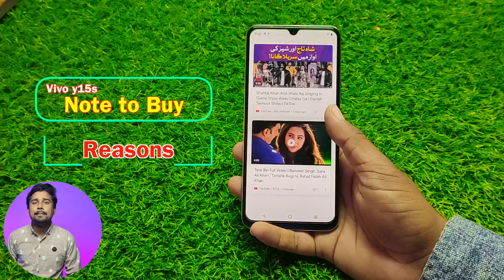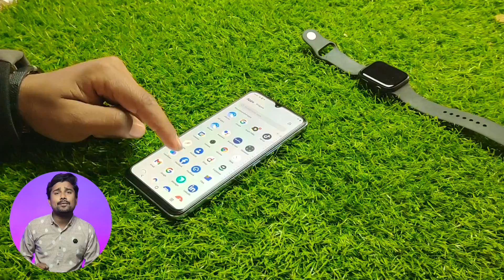Dear vivo Stop This Nonsense 😡 | Don't Buy Vivo Y15s | Super OverPriced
helo guys in this video i will tell you some reasons note to buy vivo y15s.it is Super OverPriced smartphone.Vivo y15s is simply over priced and My Honest opinion about vivo y15s is just don't buy it.Dear vivo Stop This Nonsense .for complete details watch video.So Let's Get Started And Don't Forget To Like & Subscribe.
vivo y15s price in bangladesh 2021
vivo y15s
vivo y115s price in bangladesh